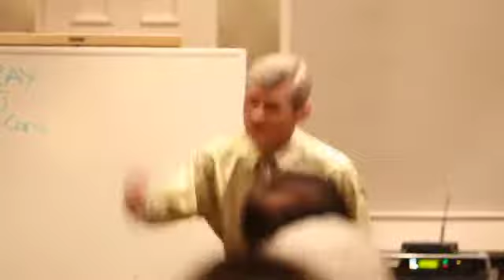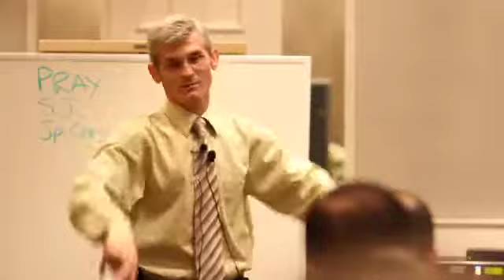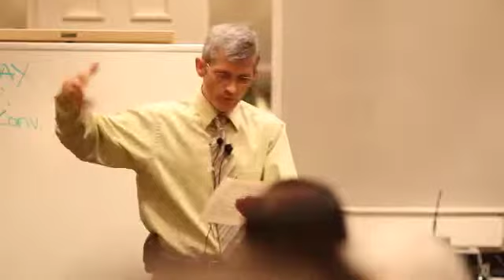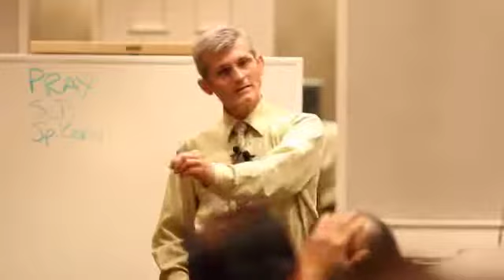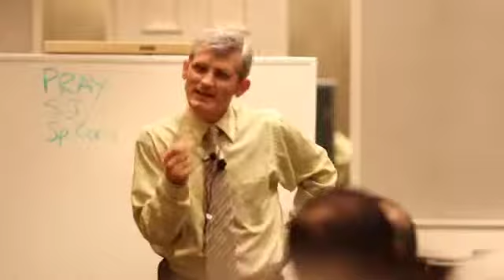Total Commitment 2011